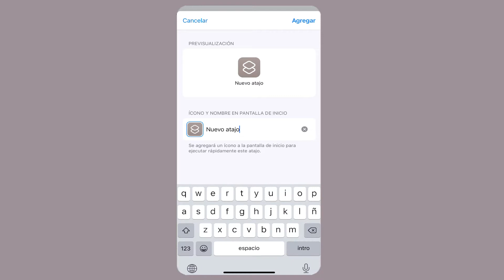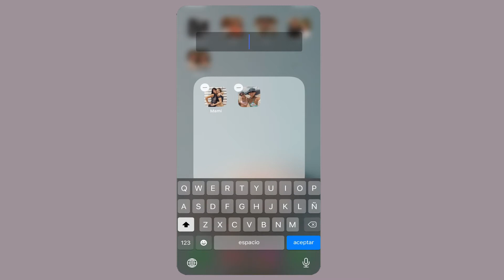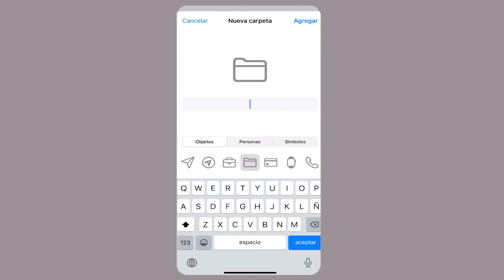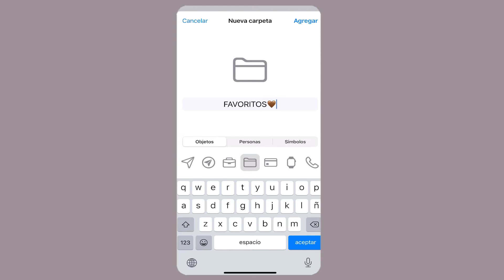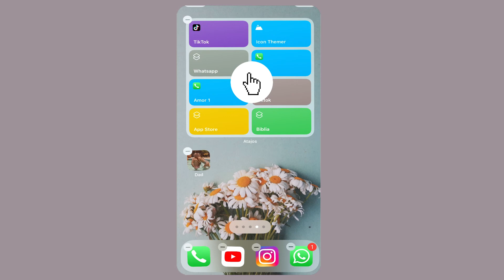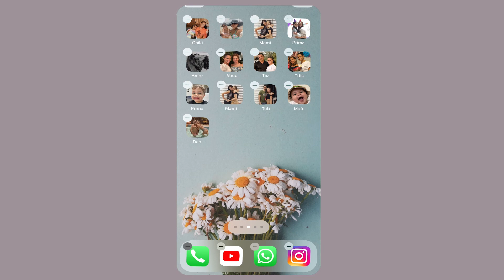COMO CREAR un WIDGET o ACCESO DIRECTO a CONTACTOS FAVORITOS con iOS 14 ATAJOS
Te explico como crear un widget o acceso directo a contactos favoritos de tu telefono con iOS 14 usando los atajos, una manera mas rapida de poder acceder y tambien puedes personalizarlos.